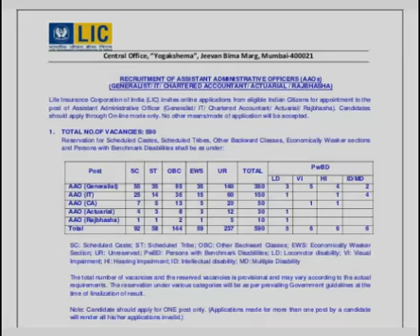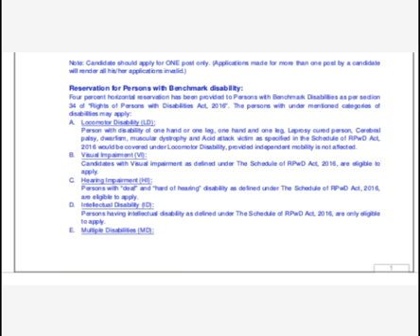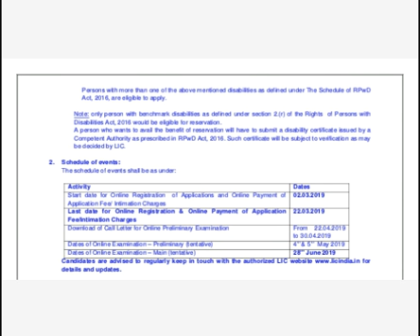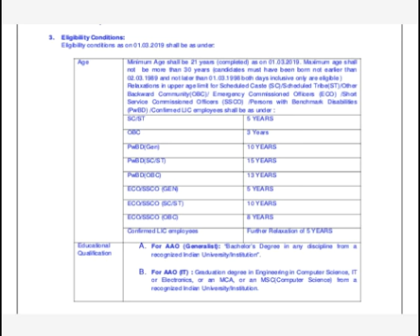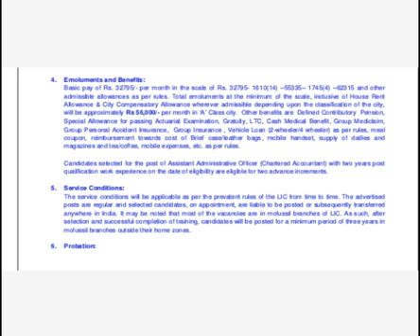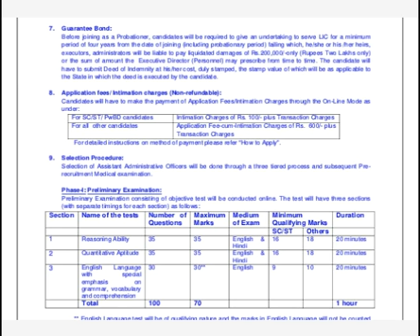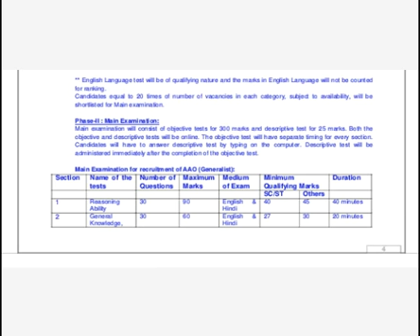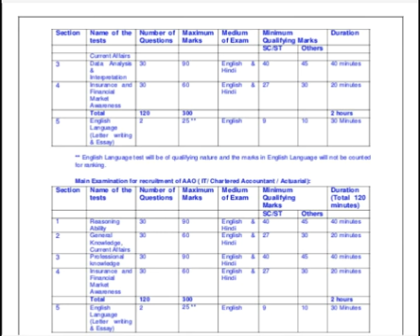LIC AAO VACANCY RELEASED ,बहुत बड़ी खुशखबरी, LIC AAO VACANCY NOTIFICATION OUT , THE GOAL ACHIEVER